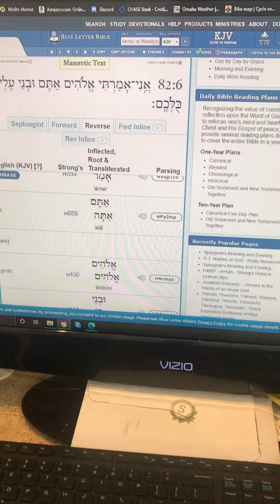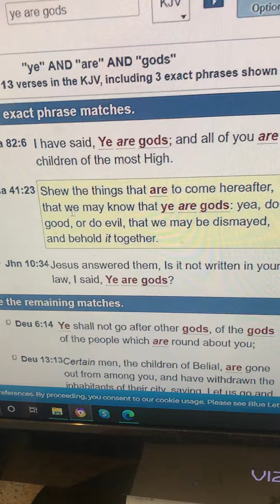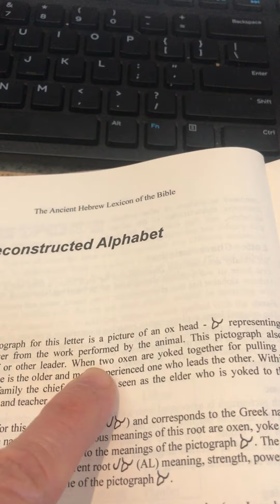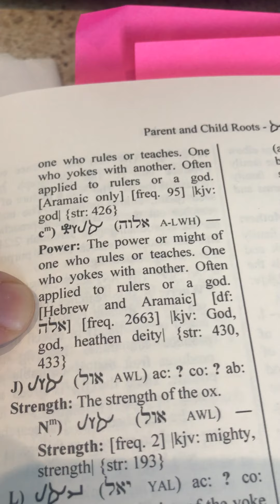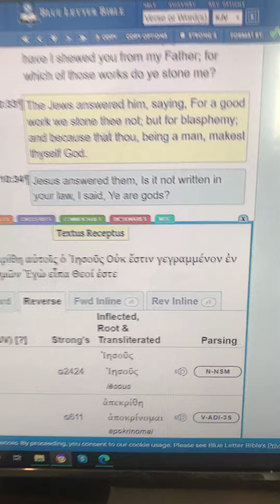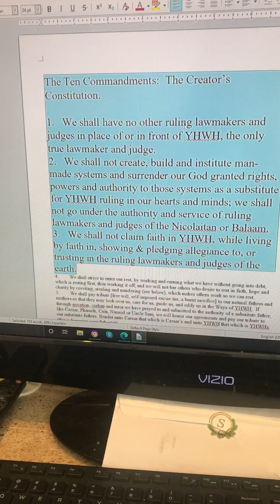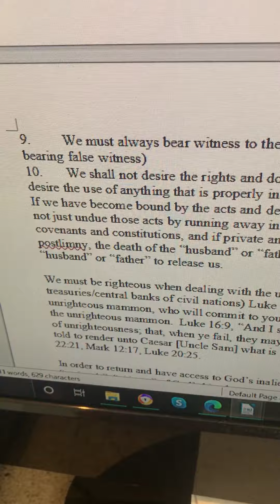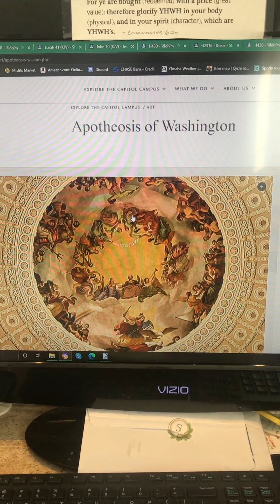What is a god? Are you a god?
What is a god?  Is god a name or a title?
"god" (EL, Eloah, Elohyim or Theos) all are a title, not a name that means: a mighty authority, a law maker, a ruling power, a judge, magistrate, a leader, a father.   YHWH is a "god", a mighty authority, a sovereign power, a ruler, a Father, a judge a law maker, but so are men.

Jeff Benner's "The Horns of Moses" video  What is an "EL"?

The Ten Commandments:  The Creator’s Constitution.

1. We shall have no other ruling lawmakers and judges in place of or in front of YHWH, the only true lawmaker and judge.
2. We shall not create, build and institute man-made systems and surrender our God granted rights, powers and authority to those systems as a substitute for YHWH ruling in our hearts and minds; we shall not go under the authority and service of ruling lawmakers and judges of the Nicolaitan or Balaam.
3. We shall not claim faith in YHWH, while living by faith in, showing & pledging allegiance to, or trusting in the ruling lawmakers and judges of the earth.
4. We shall strive to enter our rest, by working and earning what we have without going into debt, which is resting first, then working it off, and we will not bar others who desire to rest in faith, hope and charity by coveting, stealing and murdering (see below), which makes others work so we can rest.
5. We shall pay tribute [free will, self-imposed excise tax, a burnt sacrifice] to our natural fathers and mothers so that they may look over us, care for us, guide us, and edify us in the Ways of YHWH.  If through novation, corban and tutor we have prayed to and submitted to the authority of a substitute father, like Caesar, Pharaoh, Cain, Nimrod or Uncle Sam, we will honor our agreements and pay our tribute to our substitute fathers. Render unto Caesar that which is Caesar’s and unto YHWH that which is YHWHs. (this is honoring your father(s))
6. We shall not take, by force, fraud, legal plunder, deception or negligence, any part of another Man's life or liberty. (this is murder)
7. We must not violate our body or any part of the body (politic) of Yahushua, the Messiah, King of kings and High Priest by covenanting with other sovereign powers. (this is adultery)
8. We must not take by force or deception the use or benefit of anything that belongs to another. (this is stealing)
9. We must always bear witness to the truth, never doing harm by any falsehood or deception. (this is bearing false witness)
10. We shall not desire the rights and dominion over or within any other man's family; we shall not desire the use of anything that is properly in the custody or possession of others. (this is coveting)
If we have become bound by the acts and deeds of our ancestors or our own acts and deeds then we can not just undue those acts by running away in unrighteousness.  We must honor our agreements, contracts, covenants and constitutions, and if private and or public debt is involved we must pay the debt, pray for postlimny, the death of the “husband” or “father” of a lesser spirit we are bound to, or wait for the “husband” or “father” to release us.

We must be righteous when dealing with the unrighteous mammon (entrusted wealth, central treasuries/central banks of civil nations) Luke 16:11, “If therefore ye have not been faithful in the unrighteous mammon, who will commit to your trust the true [riches]?”  We are told to make friends with the unrighteous mammon.  Luke 16:9, “And I say unto you, Make to yourselves friends of the mammon of unrighteousness; that, when ye fail, they may receive you into everlasting habitations.”  We are also told to render unto Caesar [Uncle Sam] what is Caesar’s and render unto God what is God’s, Matthew 22:21, Mark 12:17, Luke 20:25.

In order to return and have access to God’s inalienable rights granted to the “members”, “persons”, “nationals”, “citizens” of God’s kingdom government those people have to FIRST take back the responsibilities God places on His “Citizens” this is what is referred to as “walking in the holy spirit”, “walking or praying in the name of God”.  By doing the Will of the Father we become clean, we return to our natural state or status of being natural Fathers, Mothers, Husbands, Wives, Sons and Daughters.  God’s State or First Estate, the Natural Family, this is repentance.